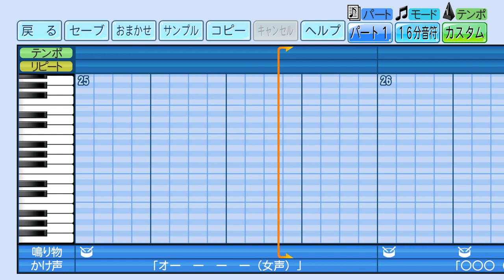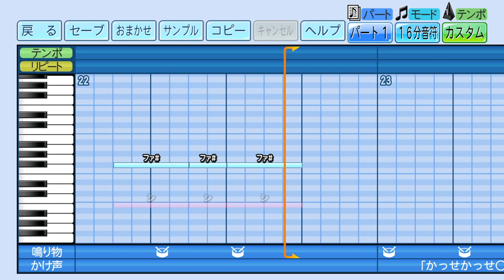【パワプロ 応援歌】ミックスナッツ（大垣日大高校Ver.）※高校野球・ブラバン風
原曲：ミックスナッツ（SPY×FAMILY OPテーマ／Official髭男dism）
栄冠ナインやサクセスで使用したら楽しそう♪

ゲーム機：PlayStation®4
タイトル：eBASEBALLパワフルプロ野球2022
メーカー：コナミデジタルエンタテインメント
発売時期：2022年4月21日